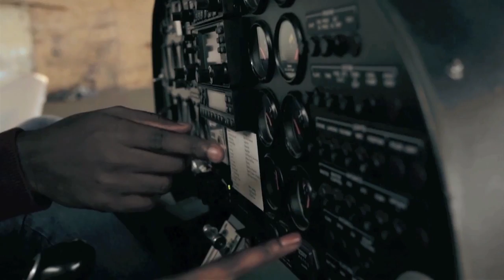Chrome Cats - Flight To Paradise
Music video by Chrome Cats performing Flight To Paradise. (c) 2013 Lakefront Records